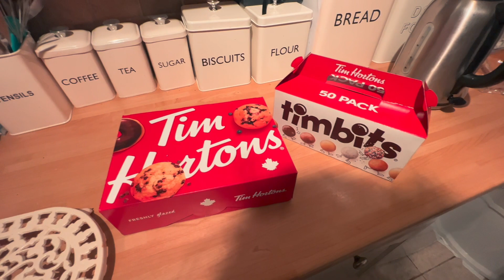Too Good to Go Tim Hortons Magic Bag ⭐ ⭐ ⭐ ⭐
I went to a different Tim Hortons for this too good to go bag and I was pleased! £3.99 for all of these tim bits and donuts! I'd maybe of liked to of seen a variety for the tim bits so its a 4 star from me ⭐ ⭐ ⭐ ⭐